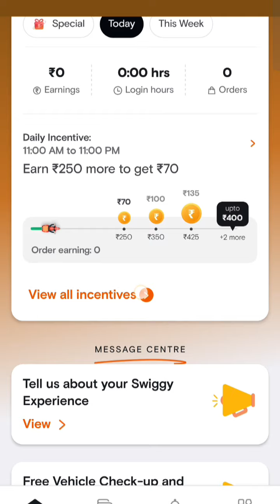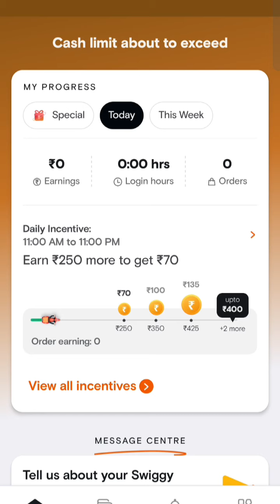Swiggy New Payout Update - Durg Bhilai | New Incentive 2024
bhilai surya mall ti mall
zomato delivery part time job
Swiggy new payout durg Bhilai
swiggy part time job
how to join swiggy as delivery executive
Swiggy bhilai new update today
delivery executive jobs
Swiggy strike today
zomato gig issue
zomato strike chhattisgarh
zomato strike bhilai
Swiggy strike news bhilai